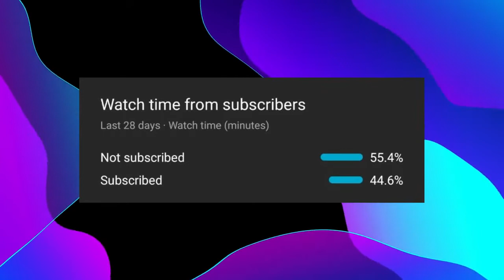How To Make a Engine Plane - RC Trainer Airplane For Beginners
Practical World It’s All About Creating Own, dedicated to High-Quality HD Videos of DIY, How To, Home Made, Great Ideas, Simple, Funny, and Entertainment.

WARNING: My videos are provided only for entertainment and watching purposes only. Please don't try to do what I did in my videos. No one is liable for any loss or damage caused by your reliance on information contained in my videos. Entertain yourself but always be safe, and everything you do is at YOUR OWN RISK!
Thanks, Practical World Have a Nice Time,